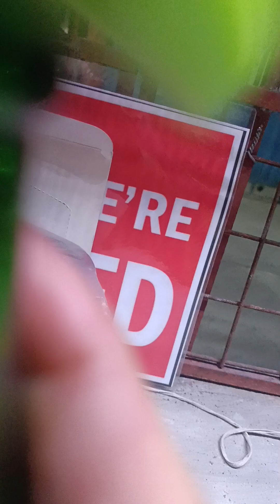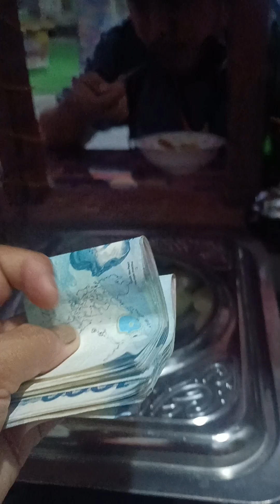(gutom na gutom Yan galing work)